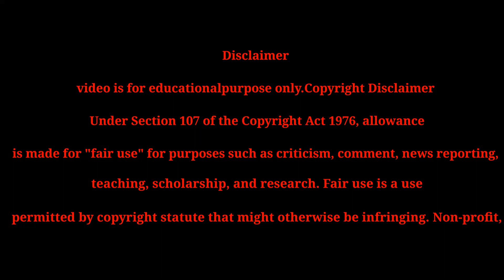Blue Lagoon: The Awakening Movie In Short By Sang Roxtar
viva film,
viva films,
viva films movie,
viva films action full movie,
viva films full movie love story,
viva films trailer,
viva film movies,
viva film new movies,
viva film actress,
viva films bullet,
viva films bad boy,
canal viva film,
viva riva congolese film,
viva l'italia film completo,
viva film download,
viva films drama movies,
viva films dear diary
tagalog movie,
tagalog movies,
tagalog movies 2022 full movies star cinema love story,
tagalog movies 2022,
tagalog movies 2020 full movies,
tagalog movie recap,
tagalog movies 2019 full movies,
tagalog movie 2022,
tagalog movie horror,
tagalog movie recap 2022,
tagalog movie love story,
tagalog movie dubbed full movie,
tagalog movie channel,
tagalog movie explain,
full episode tagalog movie,
full tagalog movie 2022
movie in short,
movie in short explanation,
movie in short story,
movie in short video,
movie in short explanation in hindi,
movie in short hindi,
movie in short film,
movie short action,
avengers movie in short,
short action movie in hindi,
movie short best,
movie bollywood short video,
movie_best_short_scene,
movie big short explained,
film short break,
bhoot movie in short,
movie shoot bollywood,
best movie in short,
movies shot channel,
movie short clip,
movie short comedy,
movie short clip hindi,
shortcut movie,
movie short clip hollywood,
chinese movie in short,
movie short description,
short movie explained,
movies in short english
blue lagoon awekening,
blue lagoon awakening,
blue lagoon the awakening movies,
blue lagoon the awakening netflix,
blue lagoon the awakening review,
blue lagoon the awakening review hindi,
blue lagoon the awakening story recap,
blue lagoon the awakening love story,
blue lagoon the awakening movie recap,
blue lagoon the awakening 2012 review,
blue lagoon 3 the awakening in hindi,
blue lagoon the awakening 2012 hindi,
blue lagoon the awakening 2,
blue lagoon the awakening 2014,
blue lagoon the awakening 2021,
blue lagoon the awakening 3,
blue lagoon awakening story,
blue lagoon the awakening swimming scene,
blue lagoon the awakening summary,
watch blue lagoon the awakening,
blue lagoon the awakening whole film,
blue lagoon',
blue lagoon awakening full movie watch,
blue lagoon awakening kisses,
blue lagoon awakening ending,
blue lagoon awakening recap,
blue lagoon the awakening film,
going to blue lagoon,
short story,
short story 6 words,
2 inches short story of my life,
short story zebra,
short story zoo,
youtube short story,
short story youtube,
winnie the pooh short story,
wednesday short story,
what is short story,
short story with moral,
short story telling
blue lagoon experience,
blue lagoon the awakening dean and emma story,
blue lagoon summer,
blue lagoon 3 the awakening explained,
blue lagoon awakening explained,
blue lagoon the awakening ending song,
blue lagoon the awakening emma,
blue lagoon in november